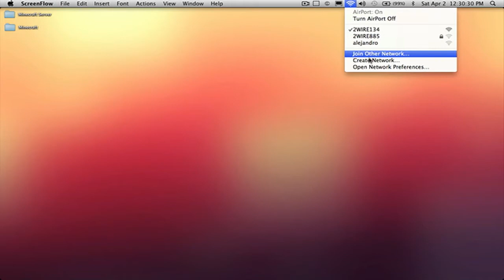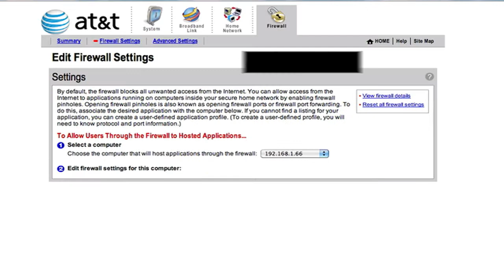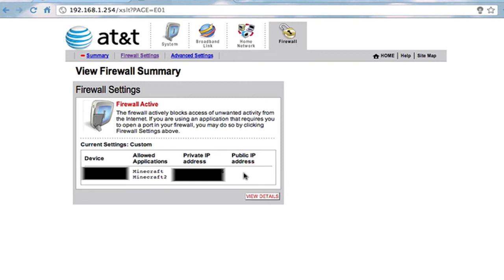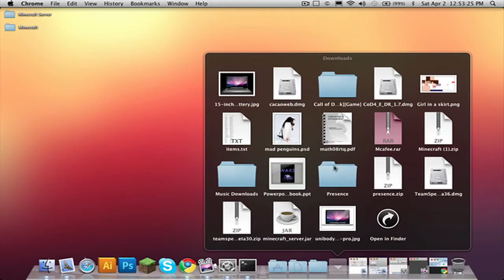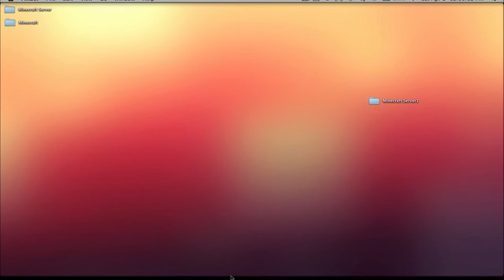How To Make a Minecraft Server / Portforward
Minecraft is way more of an adventure when you play with your friends.
How to play with your friends on Minecraft? Well, be the first to make a Minecraft server.

I show you how to make a minecraft server, and how to easily portforward your router.

To download MINECRAFT SERVERS ;

Once you have entered your world by typing your ip address in the multiplayer box, its time to invite your friends to your minecraft server.
To invite them give them your external ip address.

Don't know your external ip?

Having problems port-forwarding?

go to

Skype: Elizesurvived